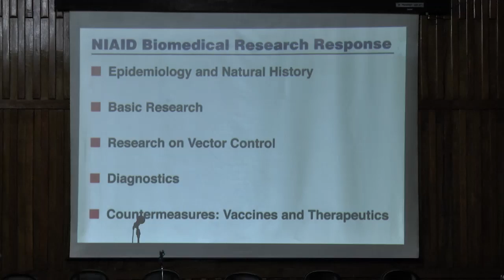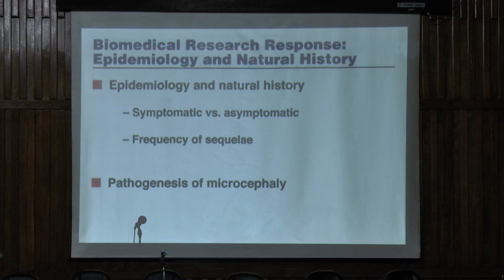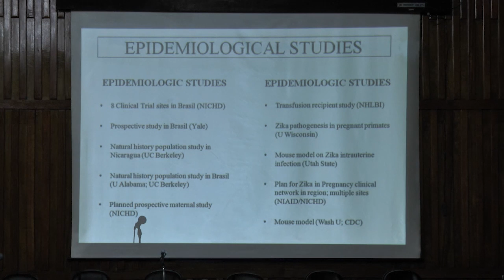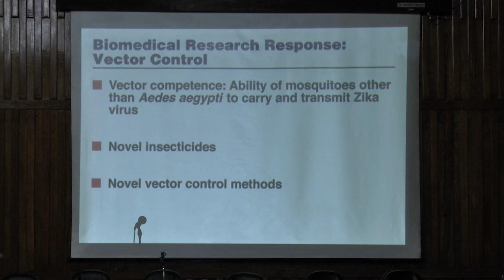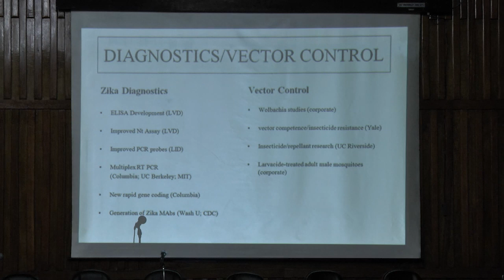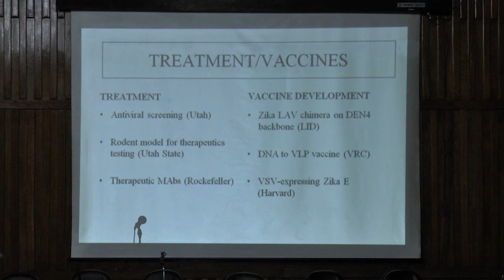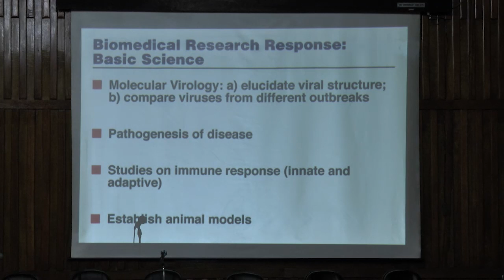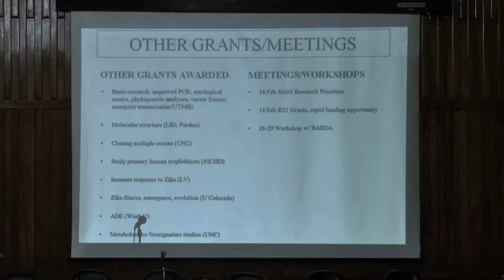David Morens - Workshop Internacional sobre Vírus Zika - Fiocruz PE